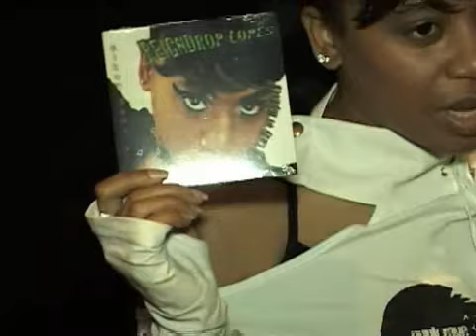Independent Links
ShellShock Productions Inc. presents. Independent Links. We had the pleasure of interviewing Lisa Left eye's Sister; Reigndrop Lopes. Catch more of this interview and many more